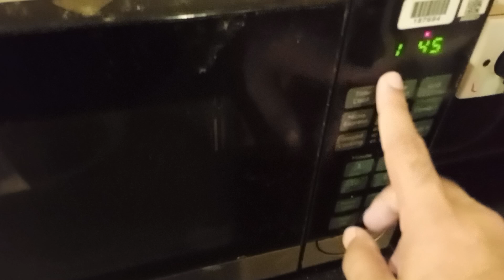palak ghosht roti milk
palak
roti
milk
cooking
food